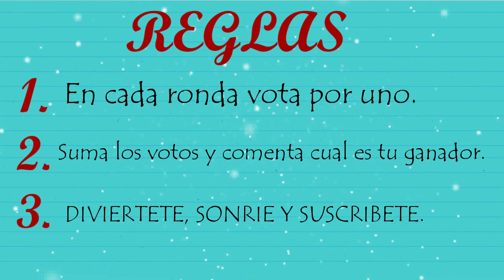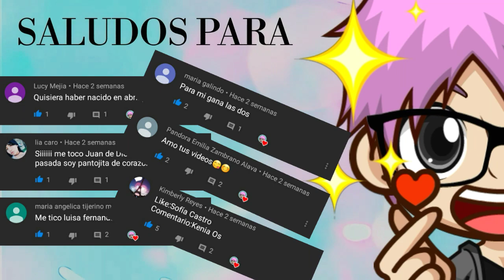LA PEREZTROICA vs BOTONET I OXIGENADOS SQUAD I Tik Boom Ander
- Chicos aquí está el link del video del torneo